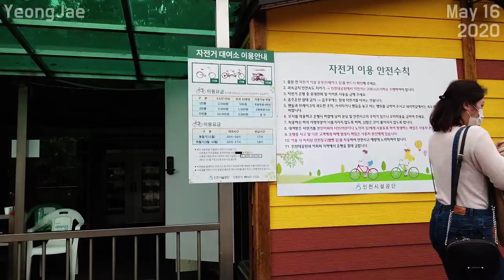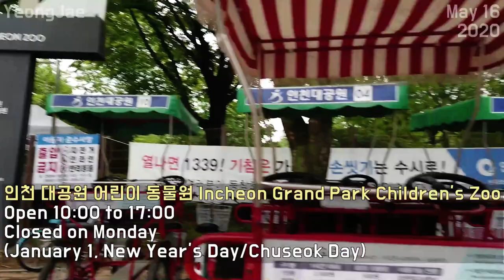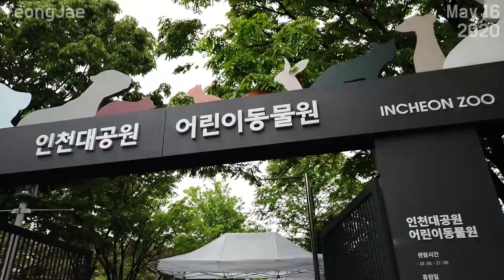The Best Place to Ride Bike in Incheon ($1.6 per ride), Korea Corea 인천대공원에서 자전거 빌리는데 2천원? 20200516